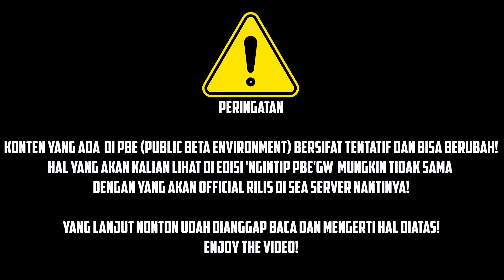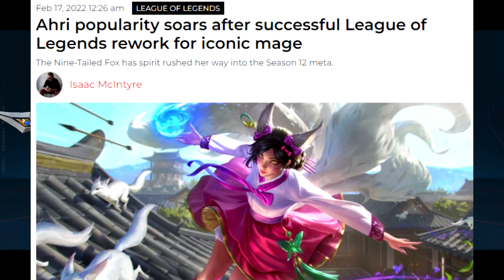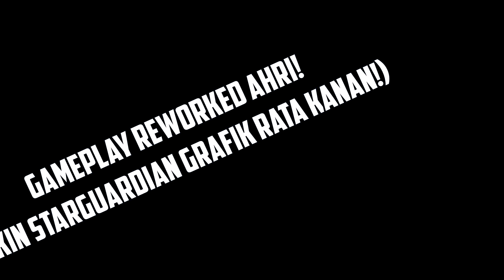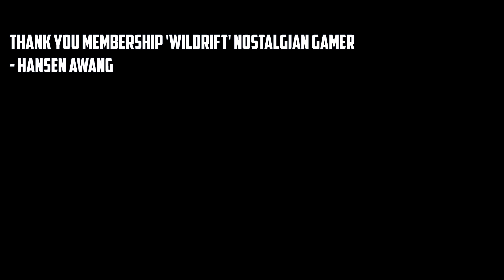REWORKED AHRI GAMEPLAY - BISA ULT 8 X ! (NGINTIP PBE #4) - Wild Rift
REWORKED AHRI GAMEPLAY - ULT SAMPE 6 X ! (NGINTIP PBE #4) - Wild Rift

Yang lanjut nonton udah dianggep baca dan mengerti hal diatas! Enjoy the video!

Guys jangan lupa ya!

Kalo mau bantu biar makin semangatt!!
00:00 DISCLAIMER
00:17 PREVIEW
01:01 INTRO (AHRI BARU!!)
02:00 DAFTAR ISI
02:46 AHRI 3.2B VS AHRI PBE
07:03 PENDAPAT PRIBADI
09:09 GAMEPLAY REWORKED AHRI